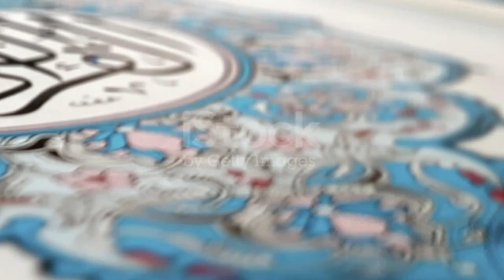(Fanmade) Kuddar Films(1967, Afghanistan)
From "Ruamadan"(Horror)